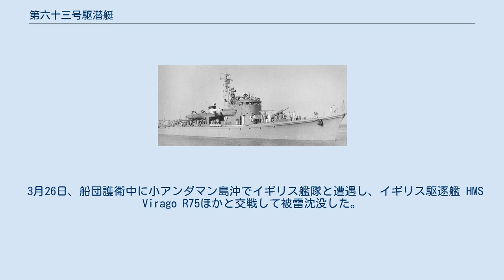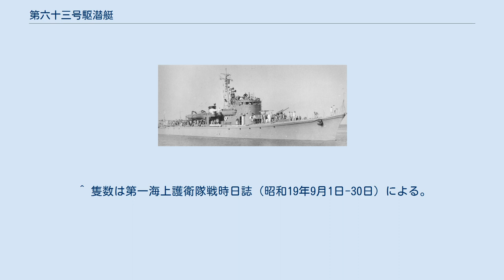第六十三号駆潜艇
第六十三号駆潜艇（だいろくじゅうさんごうくせんてい）は、日本海軍の駆潜艇。
普遍的には第28号型の34番艇、あるいは第60号型の3番艇とされているが、法令上は第13号型の49番艇。
 改⑤計画の駆潜艇、第5341号艦型の4番艇、仮称艦名第5344号艦として計画。
1943年12月18日、新潟鐵工所新潟工場で起工。
 1944年1月25日、第六十三号駆潜艇と命名されて第十四号型駆潜艇の44番艇に定められ、本籍を佐世保鎮守府と仮定。
 1944年5月10日進水。
6月2日、艤装員事務所が新潟鐵工所新潟工場内で事務を開始。
6月30竣工し、艤装員事務所を撤去。
同日付で本籍を佐世保鎮守府に、役務を佐世保鎮守府警備駆潜艇にそれぞれ定められ、呉防備戦隊に編入。
基礎術力練成教育に従事。
 8月7日、第一南遣艦隊第十特別根拠地隊に編入。
8月15日、モタ23船団（10隻）に同行し門司発。
途中、鹿児島と基隆で避泊し、22日高雄着。
 9月5日、タマ25船団（11隻）を護衛し高雄発。
12日、第三南遣艦隊が在マニラ船舶の退避勧告を出したため、14日船団はサンタクルスに避泊。
本艇は高雄へ引き返し、18日にタマ26船団（10隻）を護衛し高雄発。
22日、タマ25B船団がサンフェルナンド付近でアメリカ艦上機の攻撃を受けて損害を出したため、本艇はタマ26船団から分派されてタマ25B船団と合同し、同船団をマニラまで護衛した。
 10月4日、マミ11船団（4隻）を竹と護衛しマニラ発。
14日、ミリ着。
19日にミリ発。
23日、第十特別根拠地隊に編入されてから2ヵ月半を経てシンガポールに到着した。
シンガポール到着後は整備補給を行い、28日サイゴンへ回航。
以後、シンガポール、ペナン、ポートブレアで行動。
 1945年2月1日から6日まで、第百一海軍工作部で入渠し修理を行う。
9日、ヒ88F船団の護衛に協力することとなりシンガポール発。
同船団をサンジャックまで護衛し、15日にシンガポールへ帰着。
 3月26日、船団護衛中に小アンダマン島沖でイギリス艦隊と遭遇し、イギリス駆逐艦 HMS Virago R75ほかと交戦して被雷沈没した。
5月10日、第六十三号駆潜艇は第十四号型駆潜艇から削除され、帝国駆潜艇籍から除かれた。
 奥田孝 大尉：1944年6月10日 - 1944年6月30日 奥田孝 大尉/少佐：1944年6月30日 - 1945年3月26日 戦死、同日付任海軍中佐 ^ 法令上は第十三号型（第十四号型）。
 ^ 価格は第81回帝国議会で成立したもので、基本計画番号K8Cの価格ではない。
 ^ 本来の艇名表記は第六十三號驅潛艇。
 ^ 本艇が艦艇類別等級別表に登載された1944年1月25日時点で第13号駆潜艇、第25号駆潜艇、第27号駆潜艇の3隻が除籍済み、第56号駆潜艇と第57号駆潜艇の2隻が艦艇類別等級別表未登載のため、1944年1月25日時点で法令上は第十四号型の44番艇である。
これら5隻を含めた場合、本艇は第十三号型の通算49番艇となる。
 ^ 戦史叢書『大本営海軍部・聯合艦隊(6)』付表第二による。
呉防備戦隊戦時日誌（昭和19年8月1日-31日）では「七日 CD六三 10ABGヘ編入（CDは海防艦を表す略号、ABGは特別根拠地隊を表す略号）」とあるが、第63号海防艦の竣工日は1944年10月15日。
 ^ 隻数は第一海上護衛隊戦時日誌（昭和19年8月1日-31日）による。
駒宮『戦時輸送船団史』p. 230では15隻としている。
 ^ 隻数は第一海上護衛隊戦時日誌（昭和19年9月1日-30日）による。
駒宮『戦時輸送船団史』p. 259では9隻としている。
 ^ 第一海上護衛隊戦時日誌（昭和19年10月1日-31日）による。
駒宮『戦時輸送船団史』p. 273では第63号海防艦とあるが、第63号海防艦の竣工日は1944年10月15日。